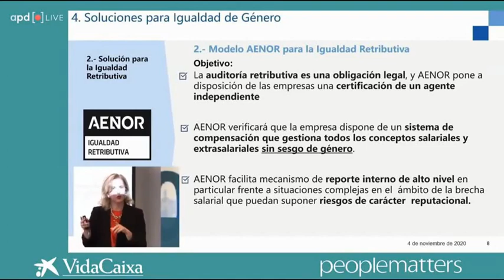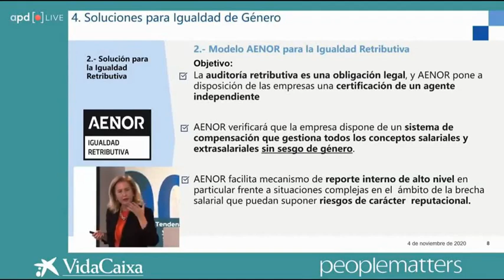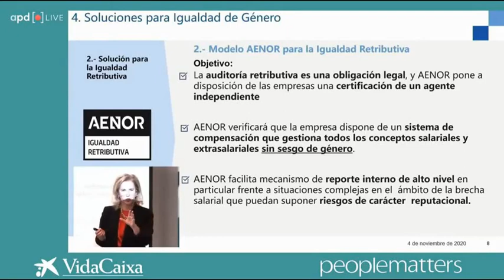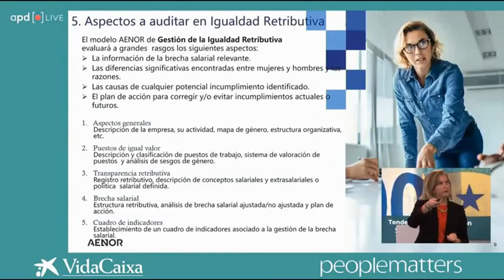Tendencias en retribución y recompensa 2021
Extracto de la intervención de Susana Pedrero, Directora Corporativa de Personas y Organización de AENOR en la jornada "Tendencias en retribución y recompensa 2021" de APD.
Susana presentó los nuevos certificados de AENOR de Igualdad de Género e Igualdad Retributiva